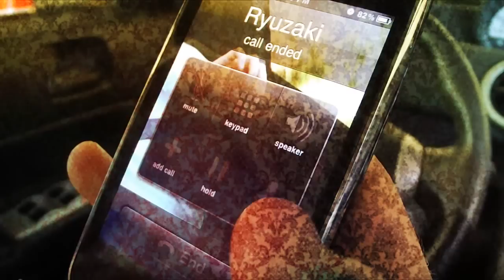[Death Note CMV] Gomenasai, my friend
Okay so this is our first ever CMV, wasn't our first planned but its the first to be exicuted and finished. Surprisingly it didn't take long to film or to edit, it was a pretty simple video but I'm actually quite proud of it. I thought it was going to be a bit better, but other than some personal issues with it I really have zero complaints.

So the story was suppose to go along with the actual series, but with limited time and actual places to shoot, we had to improvise. We put some things that actually happened in there, but with some minor adjustments.

Things we added, tennis scene. It's not perfect, we were actually going to go to a real tennis court but like I said we were on a time limit so we just had to have them 'walking to the tennis court' and apparently Light didn't have any other clothing to wear to a tennis match :/ sorry about that.

umm we added the fight scene, which of course it didn't work as well as we would have hoped, it's difficult to fight when your chained together, the chains cut into my wrist really bad, and I have bruises :( but umm, it was at least decent I suppose, minor differences is that Misa isn't there (our Misa lives about 2 and a half hours away now, because she's gone to collge, so we were Misa-less) and Danna's mom was standing in the kitchen :] but that's ok because we love her and she can step into the frame anytime she wants hehe

umm the death scene was orginally going to be as close to the real death as possible except for the fact that Danna nor I own a large room full of servalince tv's so that was going to be difficult, I was originally going to fall out a computer chair, sitting infront of like 3 computers, but we were running out of time so we just had L die outside, (it was such a beautiful day it would have been a waste not to use it, plus to be honest I was sorta scared to fall out of a chair, I don't know why).

Anyways, umm the story is Light sorta, kinda, regretting killing L. They bonded during their time together, and became friends (more if you all want them to be, I tried to keep it was vague as possible so it could go either way) but even though they came to like each other, Light knew he still had to kill L, but his mind won't let him forget him, or is it L that won't let him forget? L memory haunts him and he's came to realize that he's terribley sorry for killing him.

Cast:

Light/Kira: Danna

L: Narami (Sasu)

Filmographer: Both Danna and I (plus our tripod, I named her Ellen)

Editor: Narami

Program: Sony Vegas

Song: Gomenasai

Artist: Tatu

Hope you all enjoy, we had a lot of fun making it :D

-Narami-chan (Sasu)

Oh and for those who want to know this is what we say that the end:

Light: What are you doing?
L: Watching you sleep. Wanted to see if you act like Kira. You just sleep. Bye